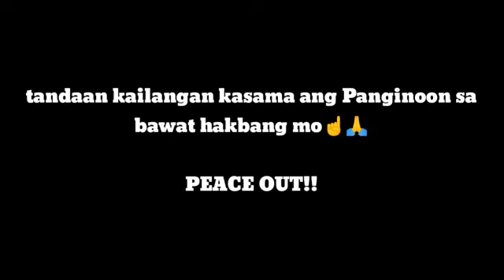Ano nga ba Ang kinkatakutan sa Daang Hari pag sapit ng kadiliman!!